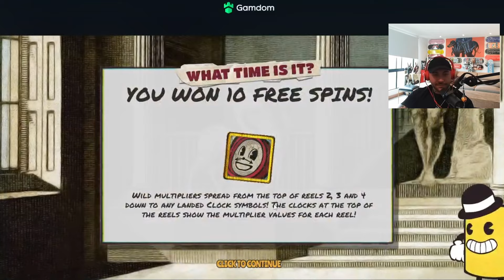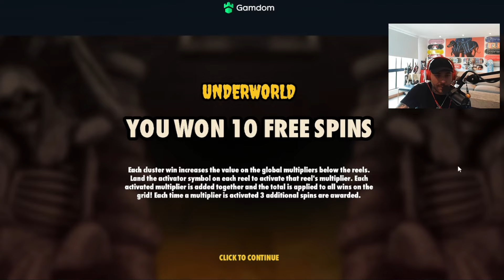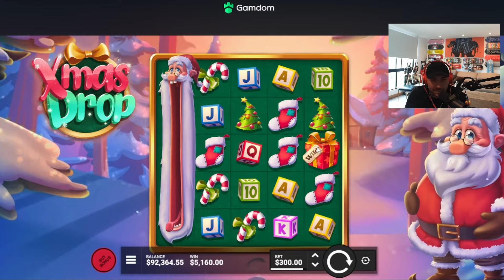SENSATIONAL $100,000 BONUS OPENING!!!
Today I wanted to show you, a massive very degenerate $100,000! did on my kick stream. :)